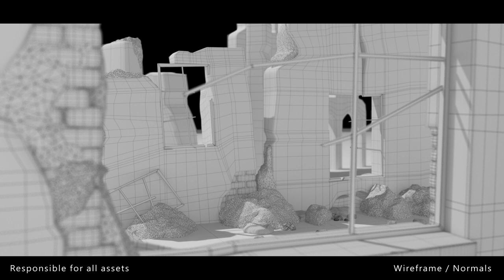Ng Ser Ting 3D Artist I Demo Reel 2021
Hi there! I'm a 3D asset artist who is specialized in creating works for animation.

Licensed music:
Arena, Dekibo